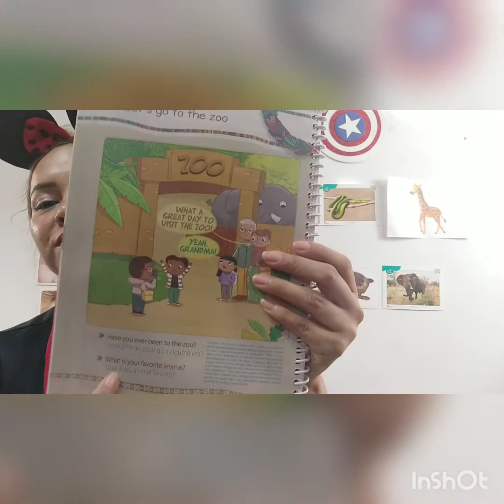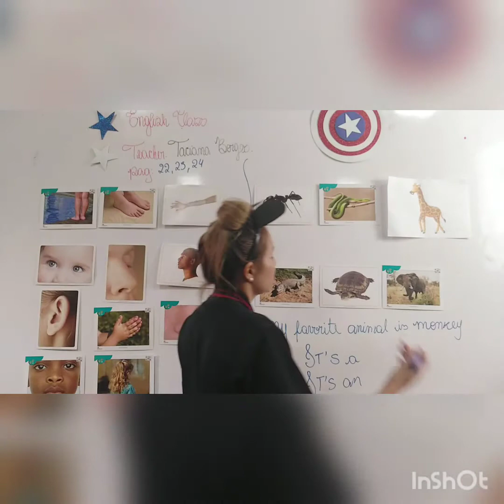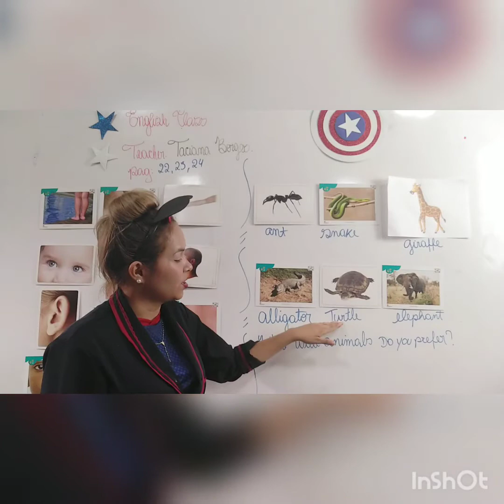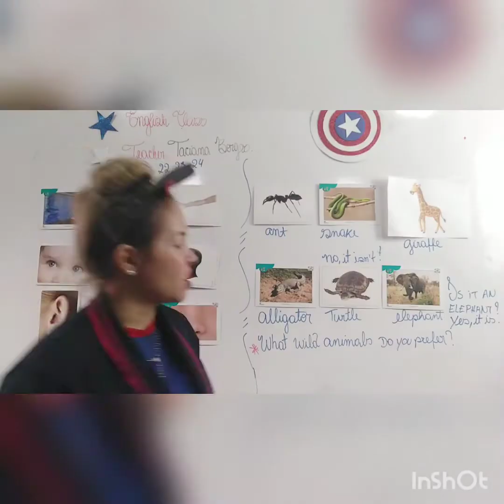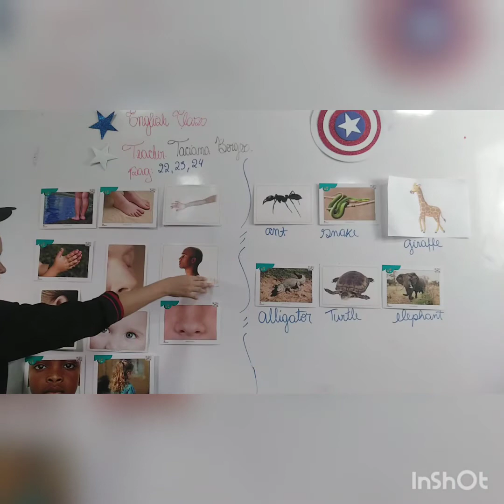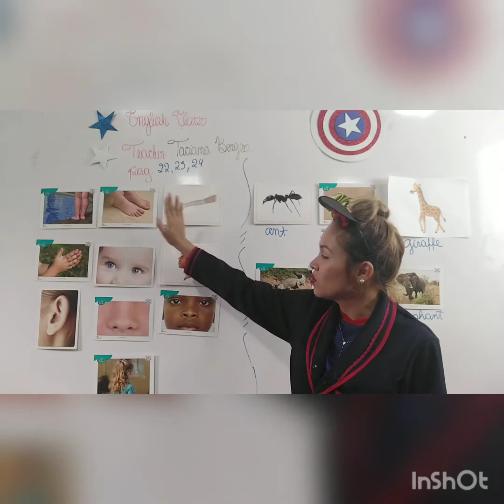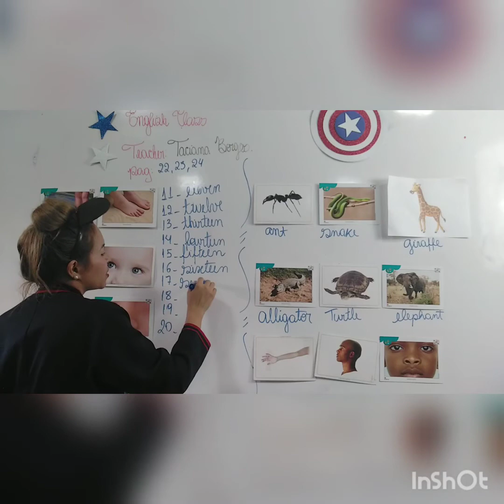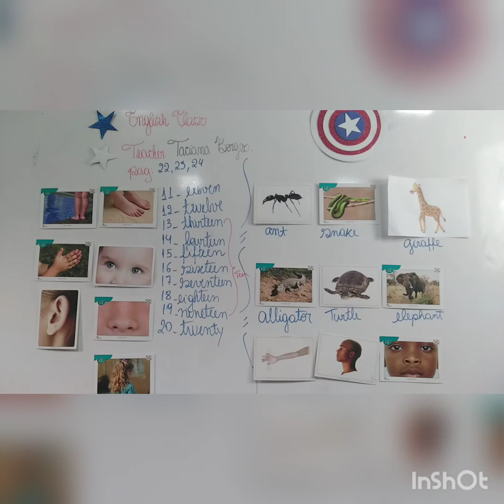3 ano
Created by InShot 15 semana